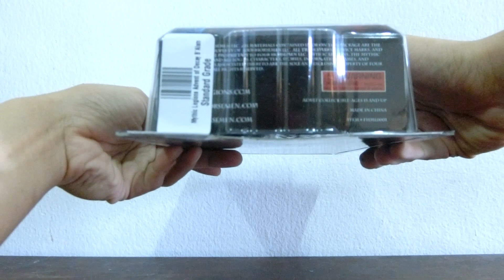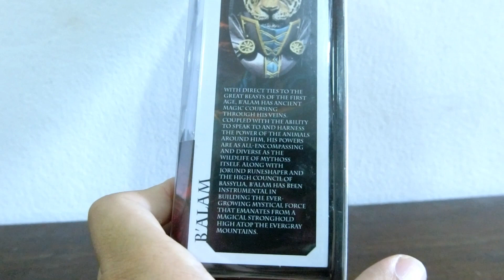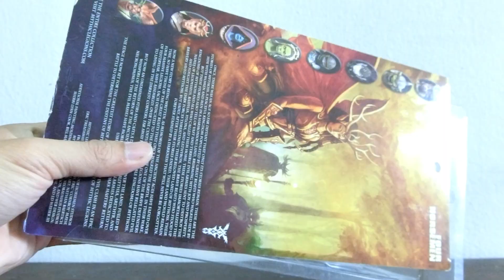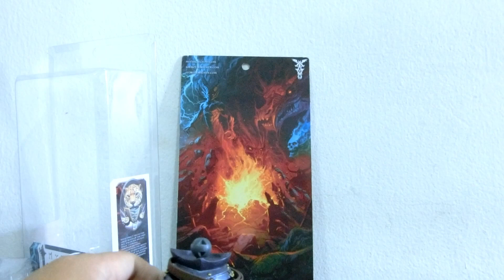รีวิวฟิกเกอร์ B'ALAM :Mythic Legions "งานดี งานเทพ อีกแบ้วว" (Four Horsemen)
หนึ่งใน 1/12 ที่ดีที่สุดอีกหนึ่งไลน์เลยครับ ทุกอย่างลงตัวสุดๆ สีเทพ ปั้นเทพ จุดขยับเทพ ของแถมของเปลี่ยนเพียบ ขยับมันส์ ยิ่งใครชอบแบบ แฟนตาซี ยิ่งไม่ควรพลาดคร้าบบบบ